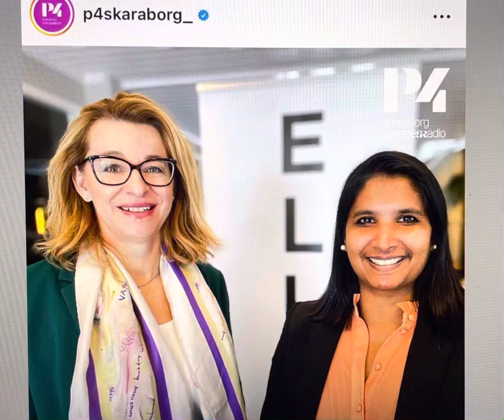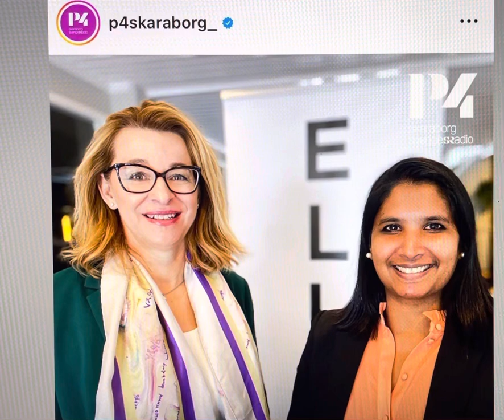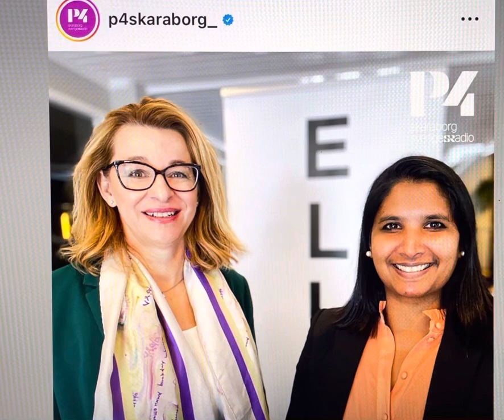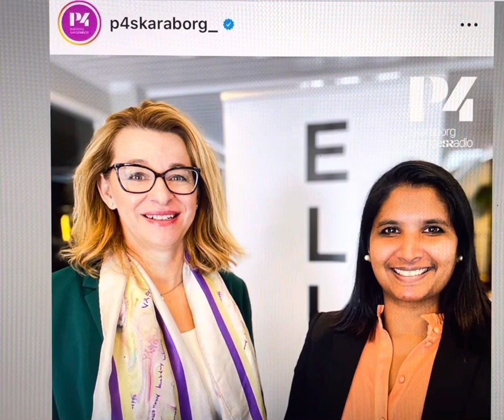P4 Skaraborg ELLA